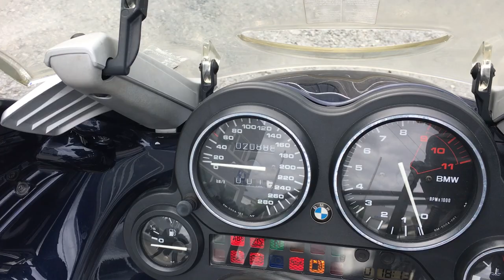B9593 BMW K1200GT